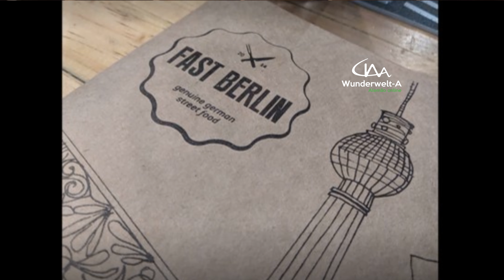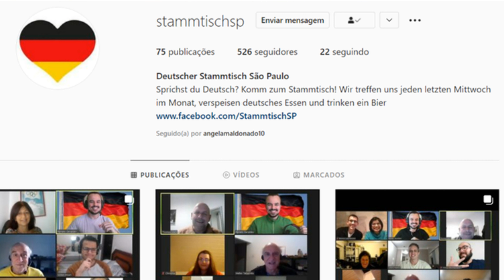Que tal um Stammtisch?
Renato Geraldes, intérprete de conferências para inglês e alemão. Ele é organizador de um grupo de bate-papo em alemão, o Stammtisch!

No #20 Minuten um Deutsch desta semana, Renato conta como surgiu a ideia do Stammtisch e de que forma ele se desenvolveu e conquistou novos adeptos ao longo dos anos.